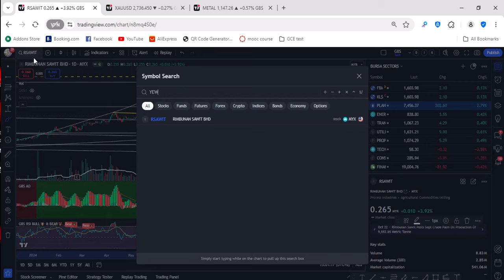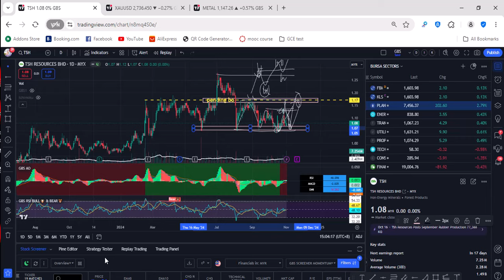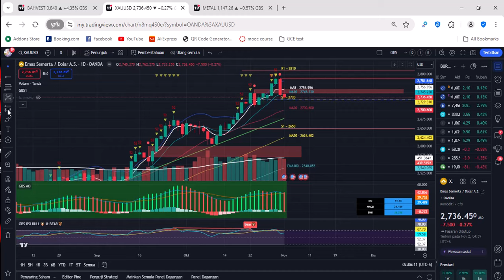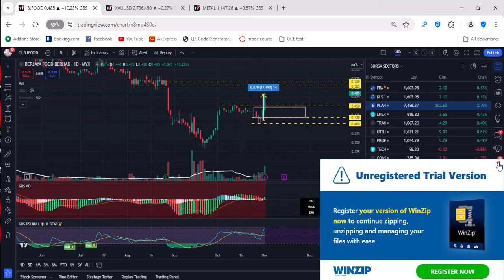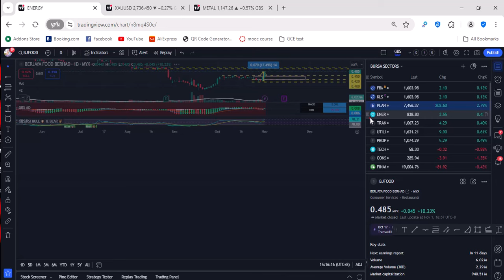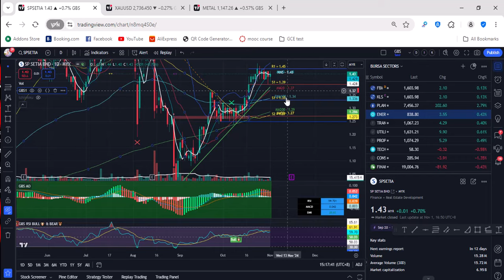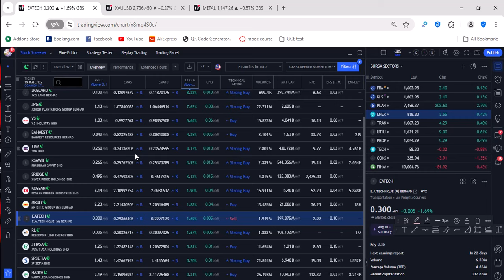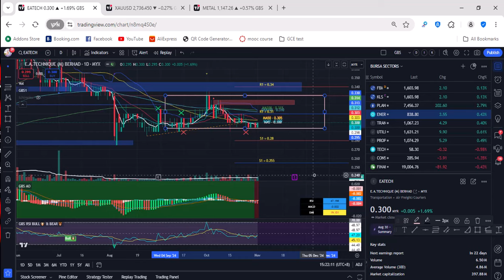Kajian Kaunter-kaunter Berpotensi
Sekadar perkongsian bagi tujuan pembelajaran semata-mata. Bukan nasihat atau saranan jual beli.

Sekadar kajian & pembelajaran. Bukan buycall. Trade at your own risk.

Berminat untuk membeli indicators & join support group boleh pm saya di telegram @shahidahfz